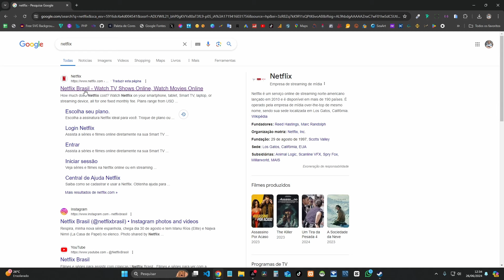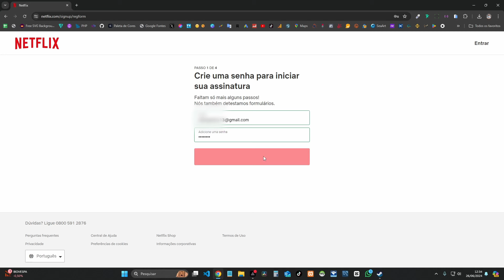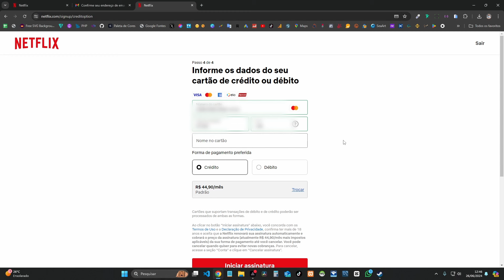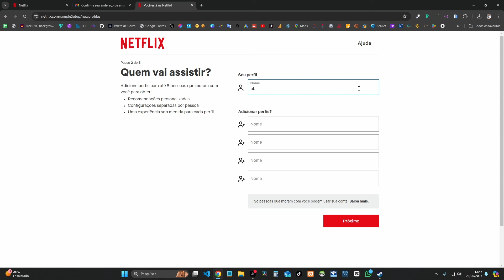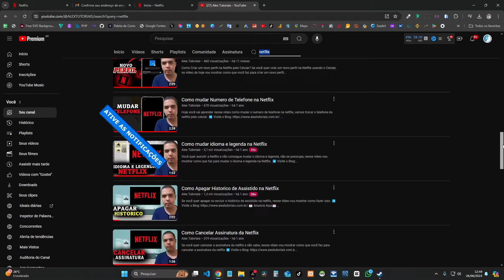Como criar conta na Netflix 2024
Como criar conta na Netflix 2024? Se você quer fazer a assinatura da Netflix em 2024 e não sabe como fazer, não se preocupe, que no vídeo de hoje vou ensinar você a como que faz para criar sua assinatura na Netflix pelo computador e pelo celular.